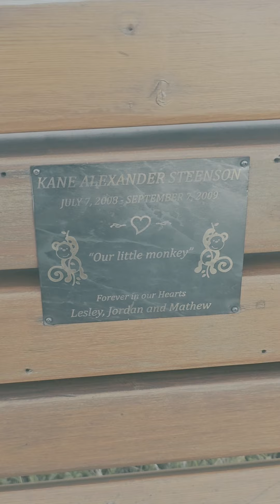कैनेडा के लोग जानवर मरने बाद क्या करते हैं END जरुर देखें| LOVE FOR THE ANIMALS IN CANADA●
Animal loveers in canada
Janwaro ke liye pyar bhari shayari
cute animals
animals showing love to human
funny animals
funny animal videos
shorts
trending
vibe